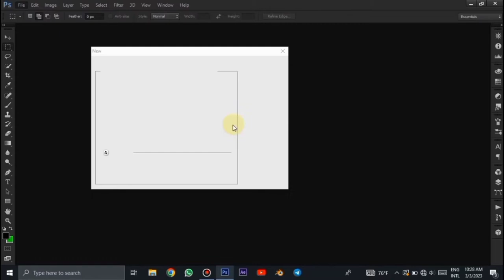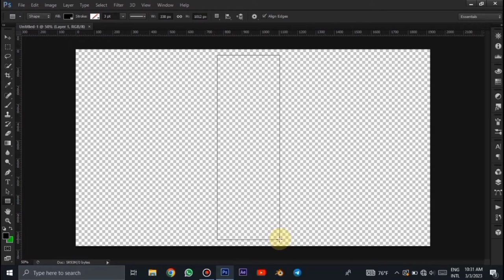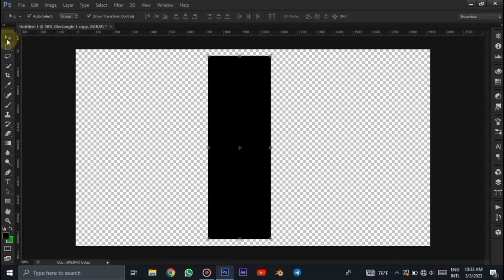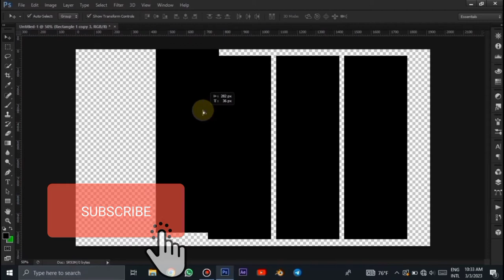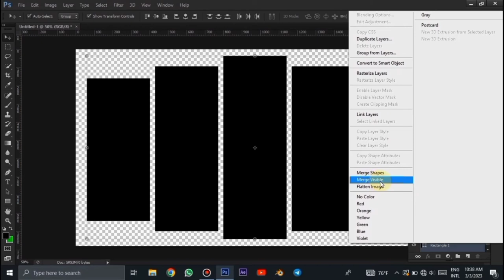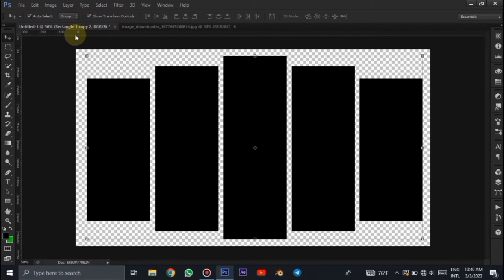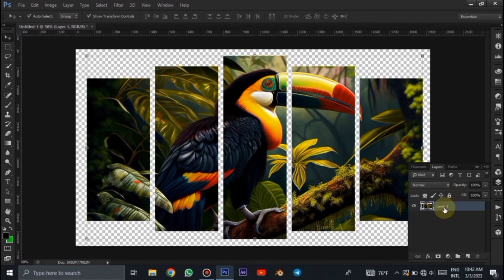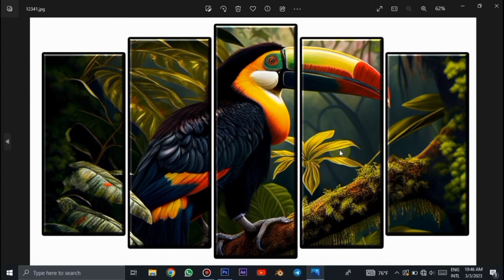Creating a Wall Art in Adobe Photoshop (sinhala)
🔰follow a join